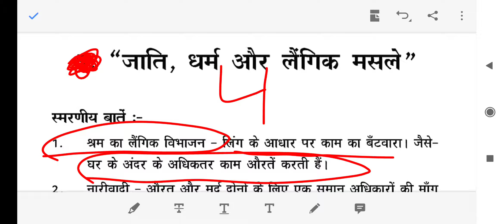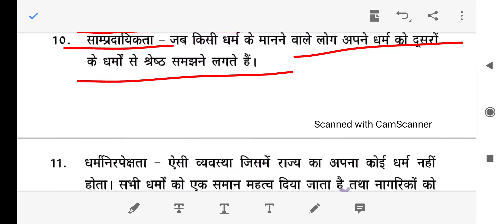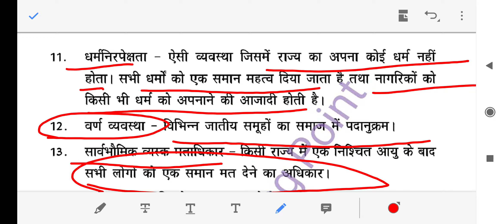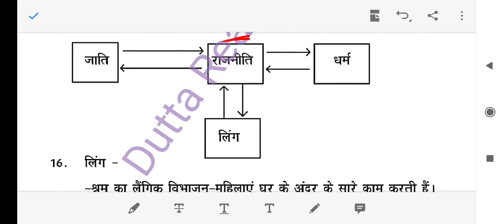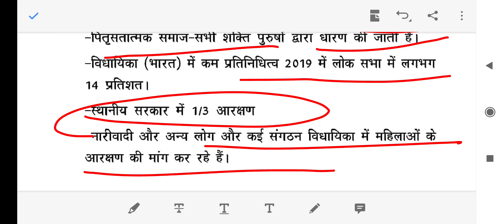10th class NCERT सामाजिक विज्ञान लौकतात्रिंक राजनीति अध्याय- 4 जाति धर्म और लैंगिक मसले full summary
Hello Students

We have compiled your topmost important questions which have high probability of asking in this year in all government examinations and cbse. You should check yourself how much you are prepared for Exams by trying to answer these beforehand. And do not forget to revise these questions on the day before your examination.